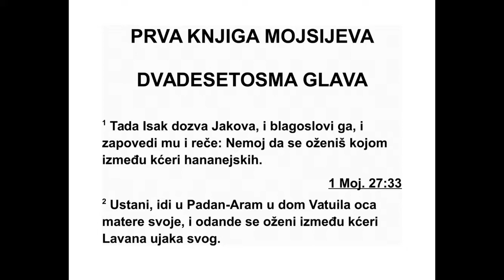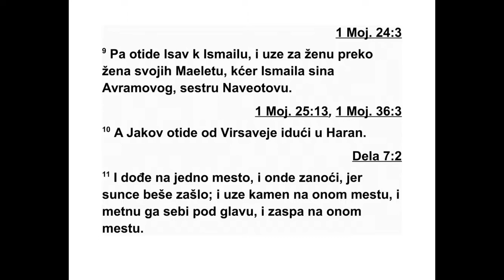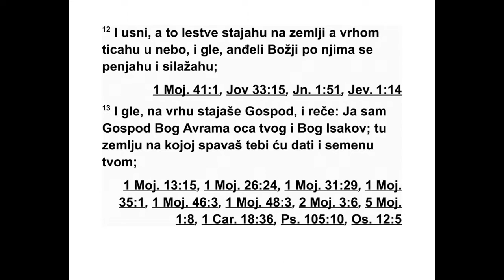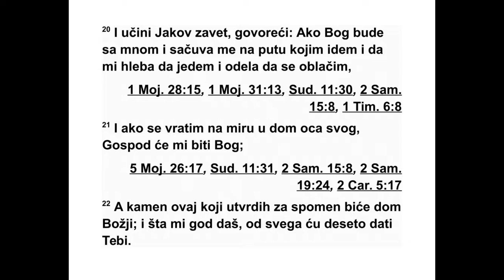PRVA KNJIGA MOJSIJEVA DVADESETOSMA GLAVA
28 Зато је Исак позвао Јакова, благословио
га и заповедио му: „Немој узети жену од
хананских кћери. 2 Устани, иди у ПаданАрам
у кућу Ватуила, оца своје мајке, и тамо
узми себи жену од кћери Лавана, брата своје
мајке. 3 Бог Свемоћни благословиће те и
1. МОЈСИЈЕВА 27,15 - 28,3 24
*27,36 Види фусноту за 1. Мојсијева 25,26. 27,37
Или: „грожђаним соком”.
учи ниће те плодним и умножиће те, тако да
ће од тебе постати велик народ. 4 И даће ти
Аврамов благослов, теби и твом потомству,
да заузмеш земљу у којој си странац и коју
је Бог дао Авраму.”
5 Тако је Исак отпустио Јакова, и он је кренуо
у Падан-Арам код Лавана, сина Ватуила
Сиријца, брата Ребеке, мајке Јакова и Исава.
6 Кад је Исав видео да је Исак благословио
Јакова и послао га у Падан-Арам да тамо уз -
ме себи жену, и кад га је благословио и за -
по ведио му: „Немој узети жену од хананских
кћери”, 7 и кад је видео да је Јаков послушао
свог оца и своју мајку и кренуо у ПаданАрам,
8 тада је Исав схватио да хананске
кће ри нису по вољи његовом оцу Исаку. 9
Зато је Исав отишао код Исмаилаца и узео за
жену Маелету, кћер Аврамовог сина Исма и -
ла, Навајотову сестру, поред жена које је
већ имао.”
10 Јаков је отишао из Вирсавеје и упутио
се у Харан. 11 На путу је наишао на једно
мес то и решио да ту преноћи јер је сунце
већ било зашло. Тако је узео један камен с
оног места, ставио га под главу и ту легао.
12 Тада је уснио сан: На земљи су стајале
лестве чији је врх допирао до небеса, а Бож -
ји анђели су се пењали и силазили по њима.
13 И гле, изнад њих је стајао Господ који је
рекао:
„Ја сам Господ, Бог твог оца Аврама и Бог
Исаков. Земљу на којој лежиш даћу теби и
твом потомству. 14 Твог потомства биће као
праха на земљи, и ти ћеш се раширити на
запад и на исток, на север и на југ, и преко
тебе и преко твог потомства благословиће
се сви народи на земљи. 15 Ја сам с тобом и
чуваћу те целим путем којим идеш и вратићу
те у ову земљу, јер те нећу оставити док
не учиним шта сам ти рекао.”
16 Тада се Јаков пробуди из сна и рече:
„Гос под је заиста на овом месту, а ја то ни -
сам знао.” 17 Он се уплаши и рече: „Како је
застрашујуће ово место! Ово је сигурно Бож -
ји дом, а ово су небеска врата.” 18 Тако је
Јаков устао рано ујутру, узео камен који му
је био под главом, поставио га као стуб и
пре лио га уљем.” 19 То место је назвао Ве -
тиљ,* а раније се тај град звао Луз.
20 Јаков се заветовао: „Ако Бог буде са
мном и сачува ме на путу којим идем и ако
ми да хлеба да једем и одећу да се обучем,
21 и ако се у миру вратим кући свог оца, та -
да ће Господ показати да је мој Бог. 22 А
овај камен који сам подигао као стуб биће
Божји дом, и од свега што ми будеш дао да -
ћу ти десетак.”